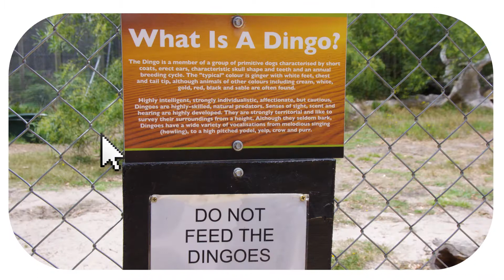Halls Gap Zoo, Victoria, Australia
Halls Gap Zoo, Victoria Australia is an amazing Zoo where children can feed deer, kangaroo, wallabies, goats, sheep and Himalayan tahr.

The animals are friendly and interactive.  The playground is great fun too.  Even the dinosaurs are friendly, kinda.

The trip from Melbourne, Ballarat, Geelong or Bendigo is well worth the drive.

Our family had a fantastic day and we will return again soon.

This video is one of many from our "Picture Perfect Moments" series.